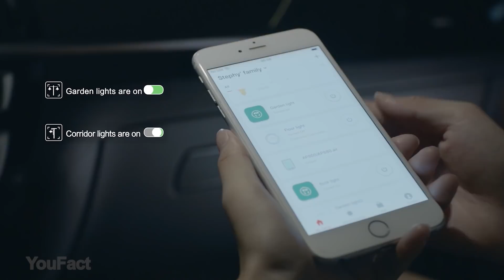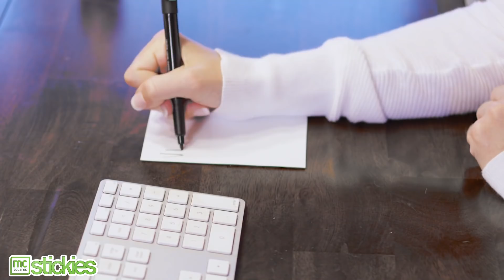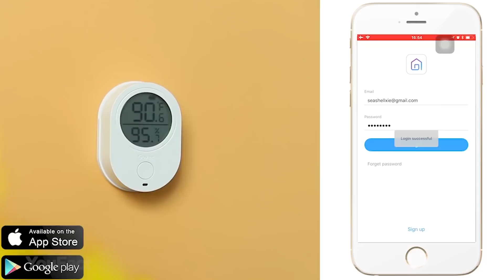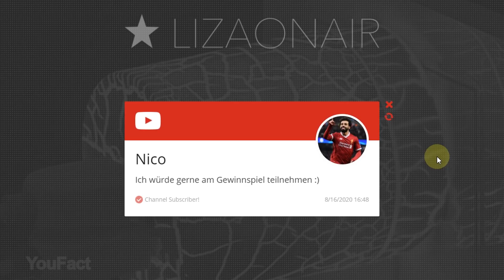Die 10 COOLSTEN Gadgets Für Dein ZUHAUSE, die den Kauf wert sind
Mit den heutigen Gadgets könnt ihr eure Wohnung etwas upgraden und ein paar Akzente in eurem Interieur setzen!

0:00 Einführung
0:16 HyperCube
1:22 Kopfhörerständer
2:00 Luftbefeuchter zu Hause
2:41 LED Champagnerflöte
2:56 Schnapsgläser
3:18 Möbelumzugssystem
4:01 Gosund Smart Plug
4:38 Haftnotizen
5:12 Kit Wood Markers
5:47 Temperatur-Feuchtigkeits-Monitor
6:42 Wärmeübertragung
7:22 Flaschenöffner

Möchtest du Nanoleaf-Lichtpaneele haben? Dann nimm an unserem Gewinnspiel teil!

3. Hinterlasse einen Kommentar!
Wenn das Video vor dem nächsten Video 1000 Likes bekommt, werden wir den Gewinner bekannt geben!
Viel Glück!

WICHTIG!
Wenn der Zugang geschlossen wird, kann der Teilnehmer nicht Gewinner werden, und der Preis geht an den nächsten Bewerber, der alle Bedingungen für die Teilnahme an der Verlosung erfüllt hat.

Hier ist der glückliche Gewinner, der das Gadget bei unserer letzten Verlosung gewonnen hat